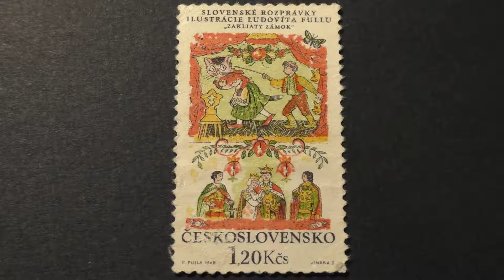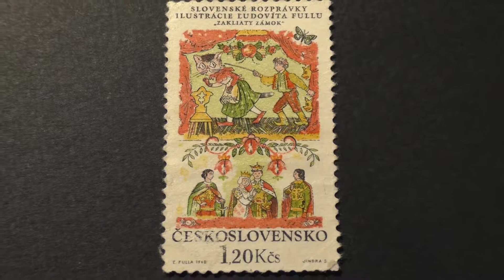Postage stamp. Československo. ILUSTRACIE LYDOVITA FULLY "ZAKLIATY ZAMOK". 1968. Price 1.20 Kčs.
Postage stamp. Československo. SLOVENSKE ROZPRAVKY ILUSTRACIE LYDOVITA FULLY "ZAKLIATY ZAMOK". 1968. Price 1.20 Kčs.